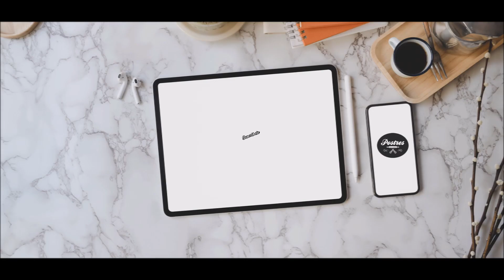🍪 MAGNUM de OREOS | HELADO Casero 🍦[Con y Sin Heladera 🤩]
Receta de Helado Magnum de Oreos, un helado casero que podrás preparar con y sin heladera, aunque una vez lo pruebes no tardaras mucho en comprarte una heladera 😋

Un delicioso helado con trocitos de galletas oreo en su interior y bañado en chocolate blanco con mas trocitos de oreos...te encantara!! 🤤

Magnum de Oreos

Ingredientes (para 6 helados)
250 gr de nata
250 gr de leche
90 gr de yema
125 gr de azúcar
25 gr de azúcar invertido
2 gr de gelatina
4 paquetes de Oreos

Para bañarlos
300 gr de chocolate blanco
150 gr de manteca de cacao
2 paquetes de Oreos